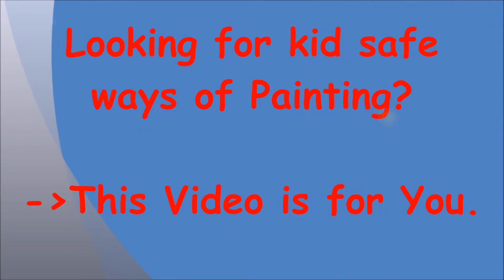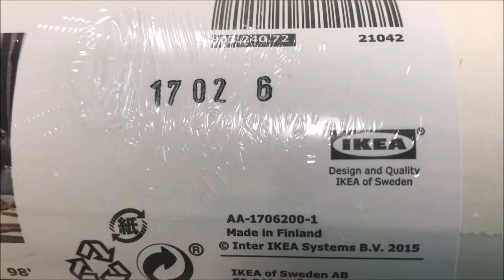Top 5 painting tools for Toddlers | Introducing home made colors to kids | Toddlers painting Ideas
**Best way of Introducing kid safe, eatable Colors to Toddlers.
Top 5 painting tools for Toddlers and Kids, with which they can enjoy and paint.

These Tools Brought smile to Raghav's Face :-) I Hope they will work for your kid too.